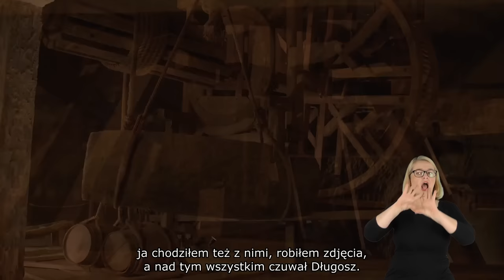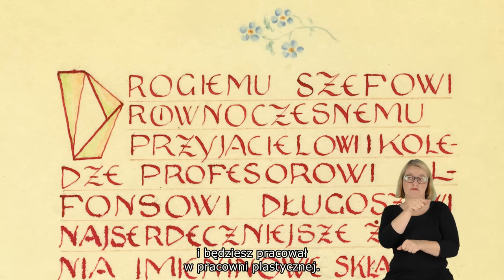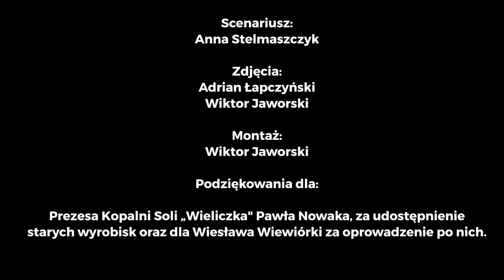Pasja z głębi ziemi. Alfons Długosz i dzieło jego życia (PJM)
Film w polskim języku migowym, opowiada o twórcy wielickiego Muzeum.

Alfons Długosz - fotografik, wizjoner społecznik i pedagog. Jego ogromne zaangażowanie i pasja doprowadziły do uratowania wielu zabytków Kopalni Soli.